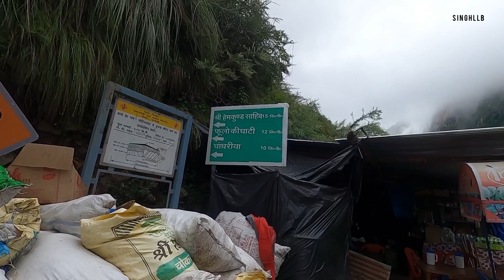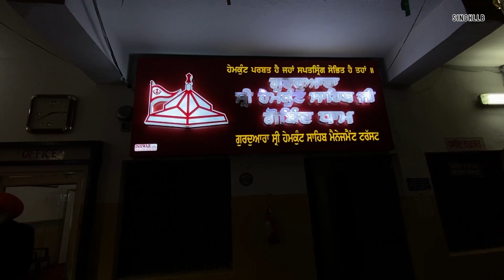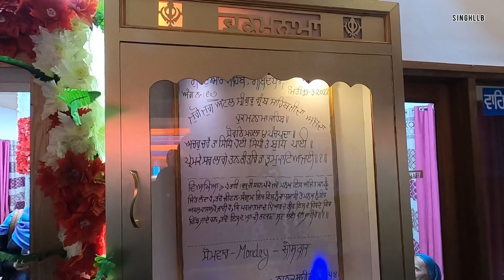🙏ਯਾਤਰਾ ਸ੍ਰੀ ਹੇਮਕੁੰਟ ਸਾਹਿਬ ਭਾਗ 2 | Yatra Shri Hemkunt Sahib Part 2 | Gobind ghat to Govind dham trek🙏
Presenting you the unedited experience of Shri Hemkunt sahib yatra , this is part-2 of this series & i have tried to put as much as knowledge in this video about this whole spiritual journey.
 00:01 :- Preview/Trailer
00:52 :- Intro of Gobind Ghat Gurudwara
03:15:-  Starting Shri Hemkunt sahib paidal yatra
03:46:- Taxi drop point(PULNA)
06:42:- Basic knowledge about the yatra
07:50:- Refreshment sheds
11:30:- Pakiastani jatha met on the way
16:41:- Maggi and Tea break
20:30:- Helipad point and landscape
22:05:- Gobind dham gurudwara sahib

I hope you enjoyed this video.
hit likes.